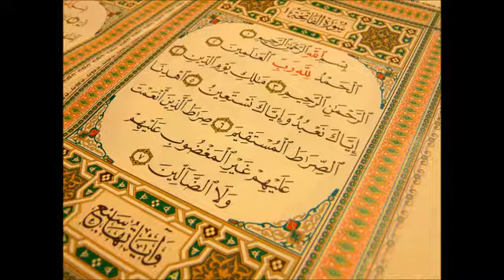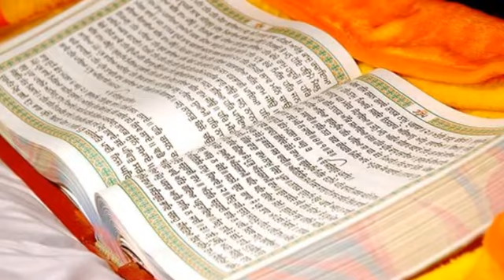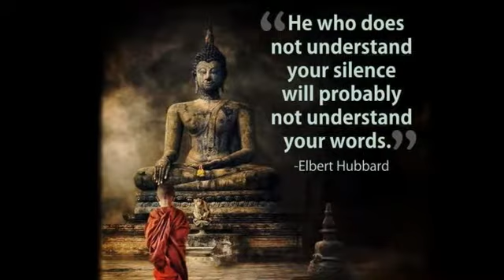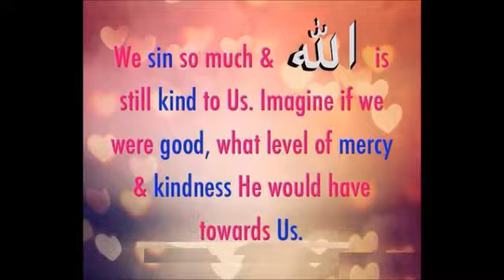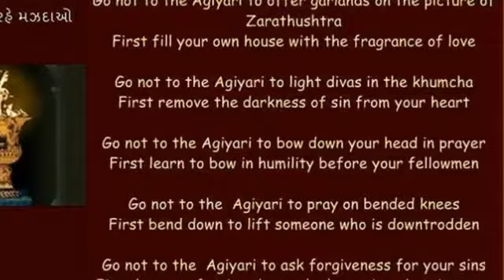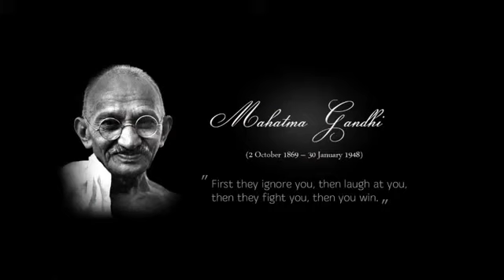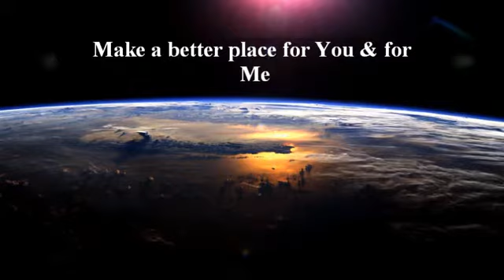Heal the World; All Together हम साथ साथ हैं !!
Let us all come together to heal the world.. United we stand, divided we fall!!
Let us spread the wave of love.. Let there be Love in every Heart!!